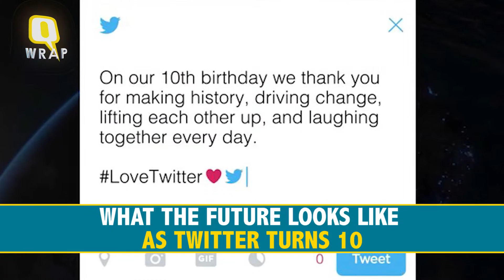QWrap: Twitter Turns 10, Shammi Kapoor’s Biography, & More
1. As the Party Ends for Vijay Mallya, What Legal Recourse Do Banks Have?
Over the last few weeks, liquor tycoon Vijay Mallya has dominated news headlines. But in these reports, he doesn’t star as the ‘King of Good Times’. The headlines are not about the Kingfisher Calendar or the Formula One. This time the enormous debts, taken over years, have come home to roost.
To start off, let’s understand what the banks want from Mallya and what the endgame could be. We spoke to Kosturi Ghosh, partner with Trilegal to find some answers.

2. Muslim Cattle Traders Found Hanging From a Tree, 5 People Arrested
Five persons were arrested on Saturday in connection with the killing of two Muslim cattle traders, who were found hanging from a tree in the district’s Balumath area where prohibitory orders have been clamped.

3. Rupees One Lakh Award for Information on Serial Dog Killer
Two NGOs that work for animal welfare have announced a reward of Rs 1 lakh for any information provided of the man who was caught on camera killing puppies and dogs at the Green Park metro station.

4. Chanting Bharat Mata ki Jai Doesn’t Determine Nationalism: Tharoor
Taking a dig at the ruling BJP over its stand on the JNU row, Congress leader Shashi Tharoor said in JNU, at midnight on Sunday, that nationalism is now decided by whether one can say Bharat Mata Ki Jai or not.

5. Chris Gayle ‘Not Allowed’ to Bat But Windies Still Beat Sri Lanka
West Indies picked up their second victory of the 2016 World T20 with a clinical 7 wicket beating of Sri Lanka in Bangalore. Andre Fletcher smashing an unbeaten 84 even as Chris Gayle was forced to watch his team’s chase from the dressing room with a hamstring strain.

6. Review: Shammi Kapoor’s Biography Makes for a Fascinating Read
The brat, the charmer, the contrarian… these are some of the reasons why we struggle to fit Shammi Kapoor into the typeface of the Kapoor family. Unkindly billed once as a Raj Kapoor clone, it took him 19 films to be identified as theShammi rather than just another Kapoor.

7. What The Future Looks Like as Twitter Turns 10
Micro-blogging website Twitter marks its 10th anniversary on 21 March 2016. It’s time to look back at important milestones and contemplate what the future may look like for the platform which has been documenting the world in 140 characters.

8. Apple Gears up for the iPhone 5SE & 9.7-inch iPad Pro Launch Event
Apple is all set to host reporters and analysts at its Silicon Valley headquarters for a product launch event. CEO Tim Cook is expected to show off some new additions to the current family of iPhone and iPad devices at Monday’s gathering.